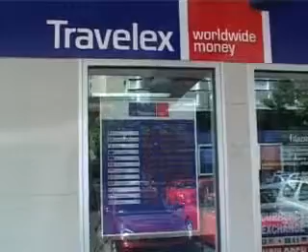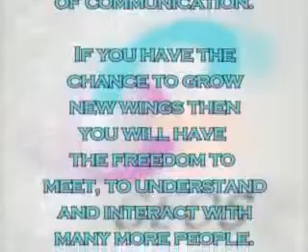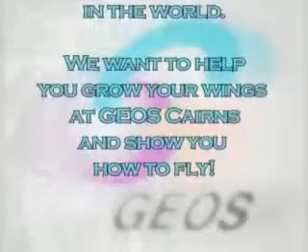Inglês na Cairns College of English, Australia - Mundial Intercâmbio